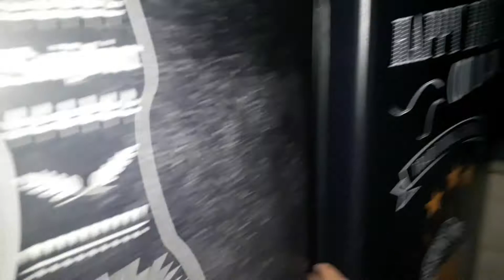CERVEJA MINI vale a pena vender ?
Nesse vídeo vamos falar sobre a venda da cerveja mini , será que vale a pena vender , qual é o seu lucro ?? , essa dica e muitas outras agora no vídeo não perca !